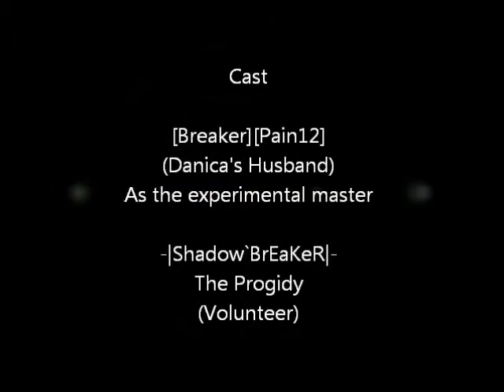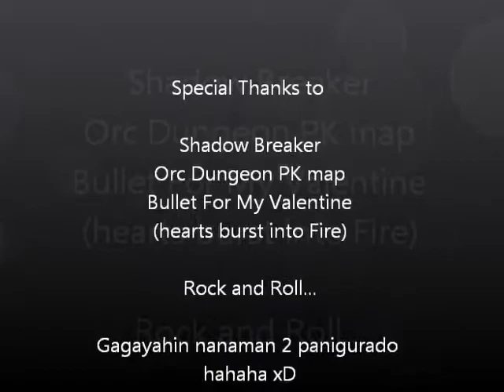1 hit kill guillotine cross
Philippine Ragnarok Online
Server: Valkyrie
Sorry i didn't have a fraps so i just used CamStudio Pro...